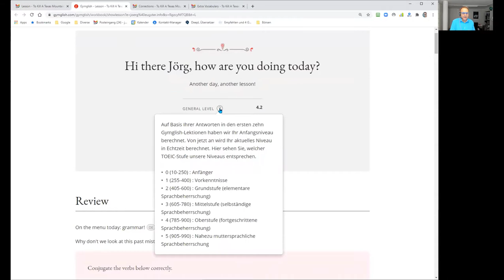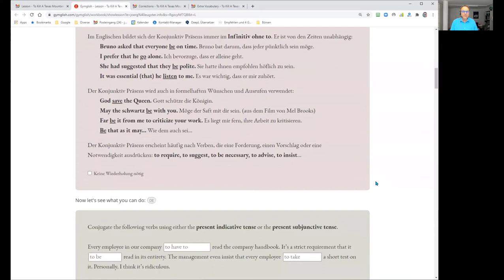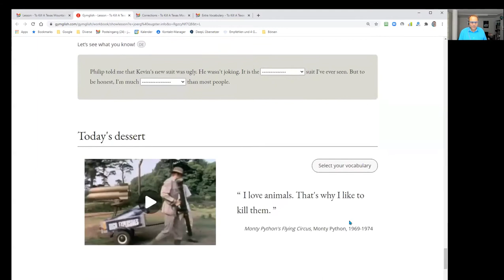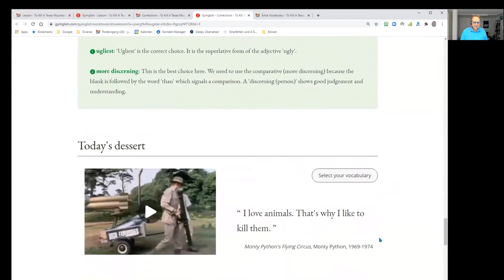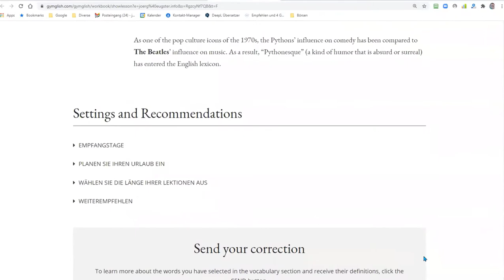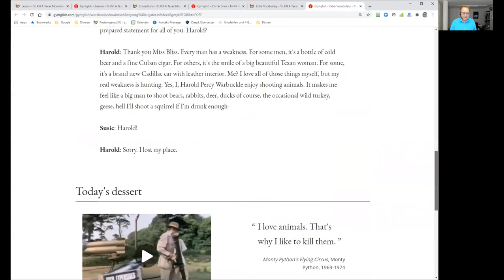Englisch lernen mit Künstlicher Intelligenz (KI)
In diesem Video stellt Jörg Eugster die Sprachlernplattform gymglish vor, die Künstliche Intelligenz nutzt.
Man bekommt einen ganzen Monat gratis zum Testen:
Es lohnt sich.